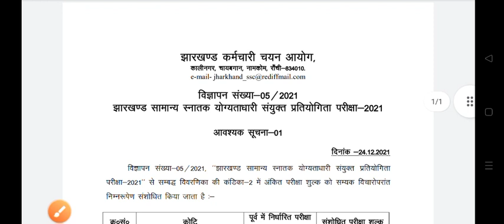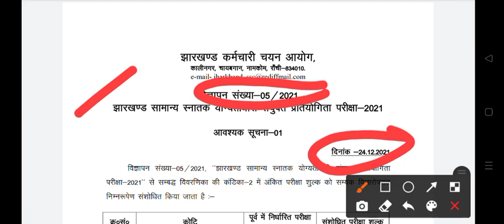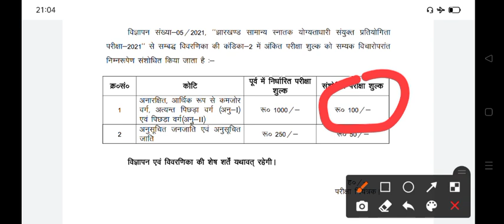Jharkhand Cgl Advertisement मे हुआ बड़ा बदलाव || झारखण्ड सचिवालय || jssccgl